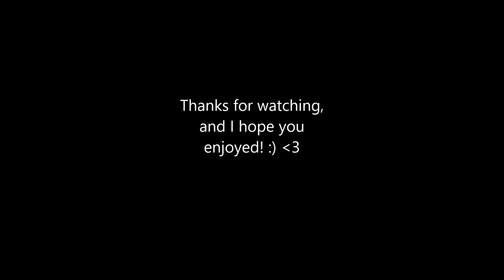The Isle-- Allosaurus Gameplay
Haven't played Allo in a really long time, probably not since my Austro to Acro video. I've been going with Utah lately because it's pretty much the only thing that can out-run Hypos at the moment, and usually there's such an infestation of Hypos on every server that it's kind of necessary to be a Utah in order to survive. For that reason, there's usually a lot of Utahs running around, too, so it's easy to pack up with other people. But Hypos are currently broken at the moment (or they were, not sure if they still are) so I took the chance to play as Allo while I could. I really wanted to prog to Acro, but I think the Acro is still broken, too. When it gets fixed maybe I'll do an Acro video too (I have enough points for it, so it would only be a matter of logging into the server and progressing to it), providing Hypos don't rule the server I was on by that time.

The Isle is a dinosaur survival game that's currently in Early Access, so it isn't quite finished or completely polished yet. Currently, you play as a dino and try to survive as you roam a land filled with other dinosaurs, that are also real players. Survive by hunting them, and finding and drinking water. In the future, humans will also be available to play. I don't know much so I can't say much, but I know they are also still adding more dinosaurs as well.